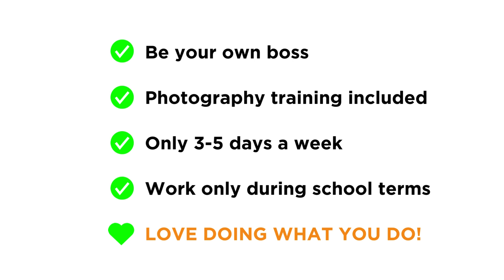Little Images Franchise Video Joondalup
The Ultimate Photography Franchise In Joondalup, WA Exists!

Be your own boss, work with children, have amazing work hours and get paid great money doing what you love.

A fully supported business allowing you to enjoy what you do and love the rewards of owning a children photography franchise.

Little Images has a unique business opportunity for enthusiastic individuals who love working with kids and are interested in pursuing a career in childcare photography. We are offering a fantastic career path to work with children in the photography industry and reap the rewards of owning your own franchise within Australia’s leading childcare photography company – Little Images. No photography experience is required, just a passion to work with kids and in the childcare / daycare industry.

To find out more about how you can start your career and own your own business franchise with Little Images, please